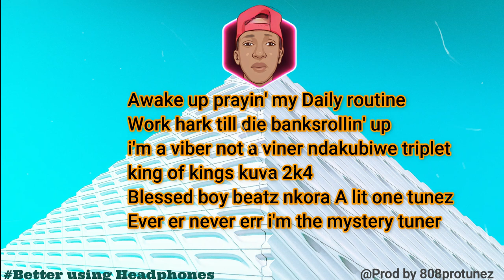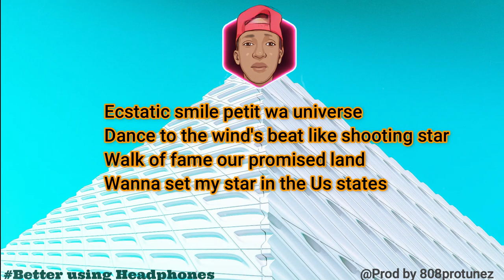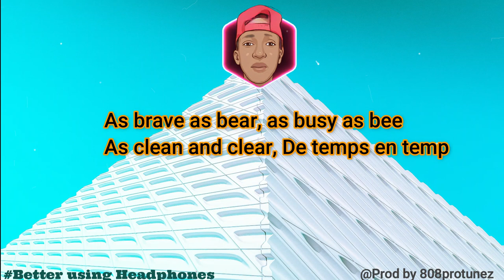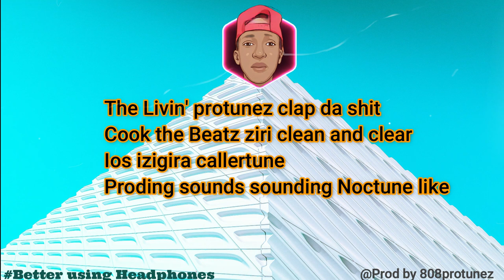808Protunez- The living pro (official lyrics)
Hope you enjoyed my writing style

The living pro is a song Describing the lifestyle of music producers